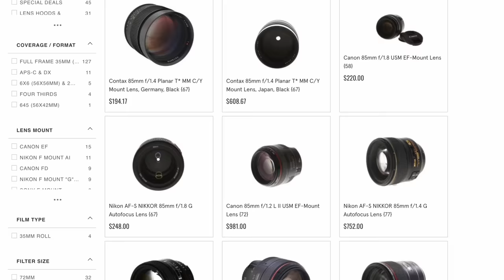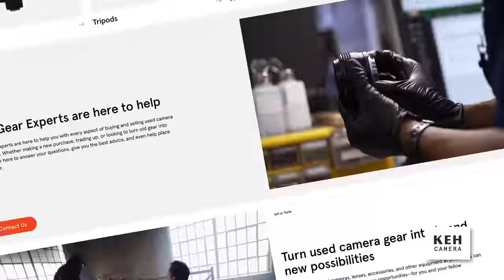Why You Need an 85mm Lens in 2025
$600 Sony 85mm I Highly Recommend!
Amazon | BH

85mm We Use for Sony!
Amazon | BH

Canon 85mm Selections
Amazon | BH

Nikon 85mm Selections
Amazon | BH

YouTube Gear (Links to Amazon)
► Main Cam
► Main Lens
► FULL LIST

Timecode
00:00 Why is the 85mm special?
00:52 Portraits & Blurry Backgrounds
01:52 Street Photography
02:21 Cityscape & Landscape
02:53 35mm VS 85mm
03:45 85mm is not 85mm?? Sensor Difference Explained!
04:23 Why we use F/1.8 specifically??
05:43 What Can First Timers Expect?
06:15 Using Foreground to ELEVATE Your 85mm Shot!
07:08 Using Depth to ELEVATE Your 85mm Shot!
08:30 Why We Don’t Always Shoot F/1.8
09:22 Check out our ULTIMATE GUIDE TO STREET PHOTOGRAPHY